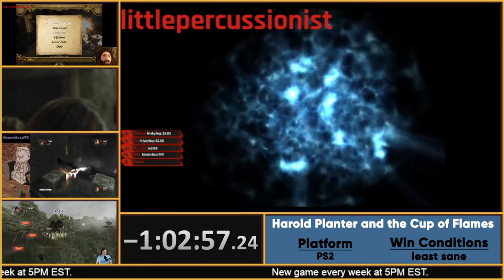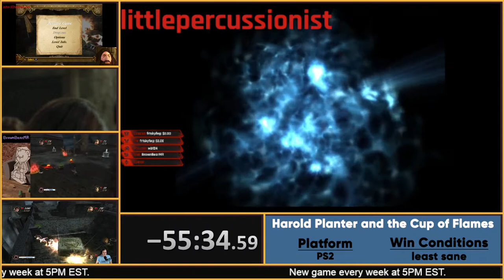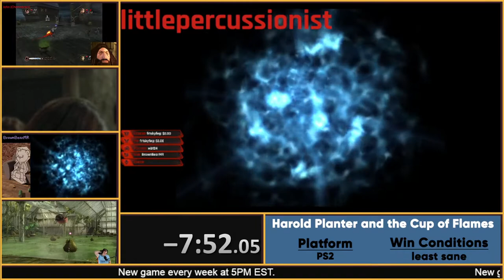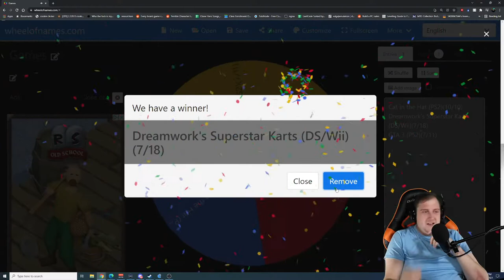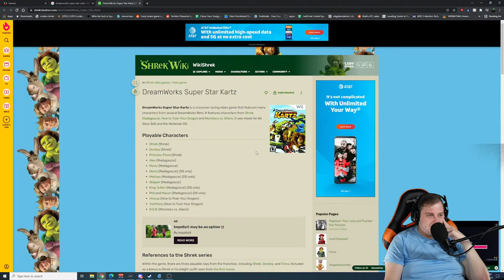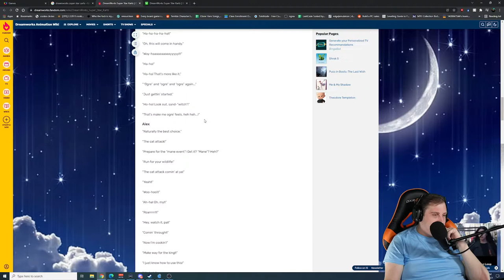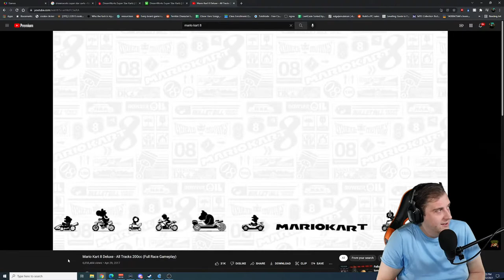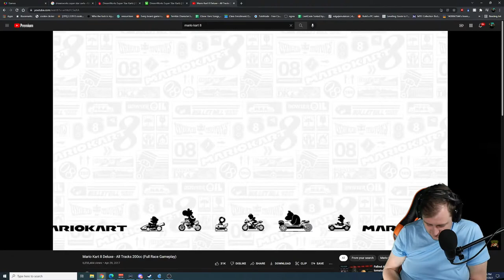Who is the best Harry Potter and the Goblet of Fire Player?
My Friends and I set out to see who is the best Harry Potter and the Goblet of Fire player among us. We set 2 hours on the clock and the winner would be whomever got the furthest in those two hours. Though many things happened during the competition, someone had to come out on top. Who was it? I'm not telling.

Did you like this? We do another competition/race every week on Sundays at 5PM EST. right here, or over